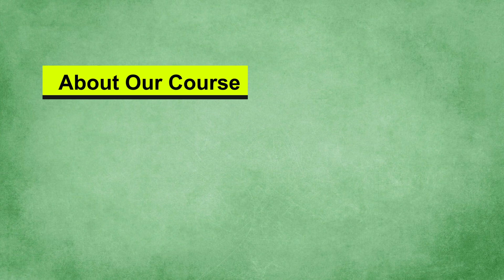Free Access of Our Complete Courses and Updates on OTS & Fee Hike || GATE Lectures by KN Rao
In this session, KN Rao will be discussing about Free access to our complete Courses and Updates on OTS & Fee hike. Watch the entire video to learn more about Free access of our complete Courses and Updates on OTS & Fee hike which will help you crack GATE & ESE Exams. Let’s Crack It!

Fill this form to get FREE access of our Complete Courses
Unacademy GATE presents GATE Yoddhas, a free test series for you.
Beginner | 7th Nov | 15 Demons | 45 Mins
Intermediate | 14th Nov | 30 Demons | 90 Mins
Advanced | 21st Nov | 65 Demons | 180 Mins

Start Date: 24 Nov 2021.
Modules for GATE & ESE 2022 (ECE) - Module A

Unacademy Subscription Benefits:
1. Learn from your favourite Educator
2. Dedicated DOUBT sessions
3. One Subscription, Unlimited Access
4. Real-time interaction with Educators
5. You can ask doubts in the live class
6. Limited students
7. Download the videos & watch them offline.

Get the GATE & ESE Iconic Advantage:
1. Personal Coach
2. Study Planner & Bi-weekly Reviews
3. Dedicated Doubt Clearing Space
4. Personalized Test Analysis
5. Study Booster Sessions
6. Preparatory Study Material
7. All the Unacademy Subscription Benefits